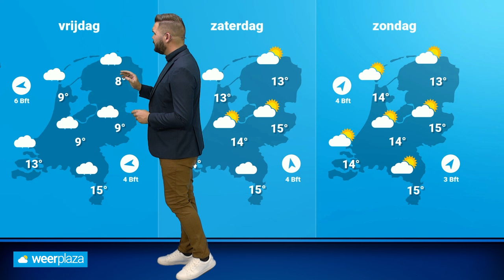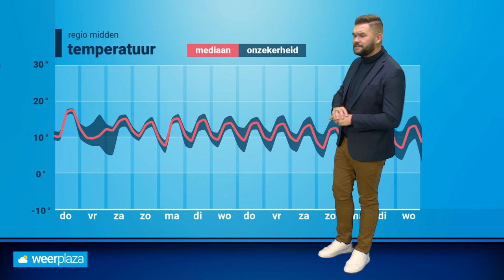10-daagse: onstuimig en regenachtig herfstweer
Na een rustige woensdag wordt het een stuk wisselvalliger en natter later deze week. Hoeveel regen er gaat vallen en of het daarbij wel zachter wordt, vertelt Jeroen Elferink je in een nieuwe 10-daagse!